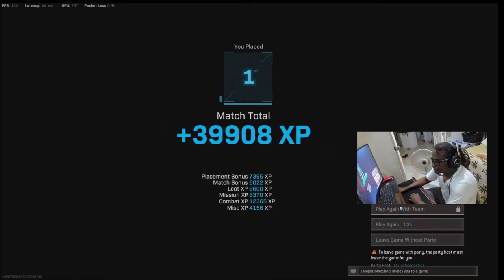262nd Warzone Victory. (22 Kills) with MajorDomeShot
Warzone: 1.60+ KDR  /// 200+ Wins